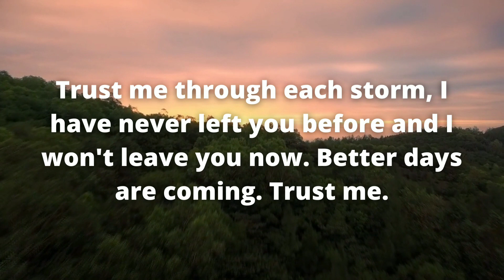God: Never Give Up Great Things Take Time Have Faith In Me And Pray 😇✝️